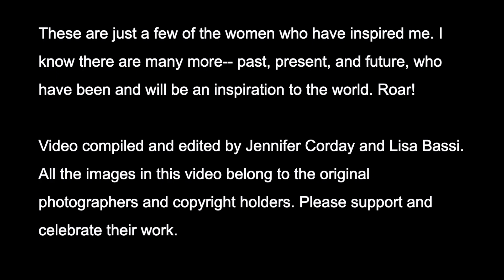I Am Woman by Corday by Helen Reddy performed by Jennifer Corday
Join the Corday Text List: Text JOIN to 833-4-CORDAY

Corday was inspired to record Helen Reddy's anthemic feminist hit song "I Am Woman" after performing it live at a Women's March down Main Street in Seal Beach, CA. "It got such a great response," explains Corday, "and it was super cool to see really young girls diggin' it too.  I hope the song underlines their belief in themselves and the reminder that they can indeed do anything." The song was released right after the inauguration of the first female Vice President, Kamala Harris, which is especially sweet timing. "It's so exciting to finally have a woman in the White House," beams Corday, "and I hope this song can be turned up and enjoyed even more, as a reflection of the time." The production was intense, and Corday tracked most of it at her home studio. Besides singing the vocals, she added four tracks of acoustic guitar, twelve tracks of live cello, and invited nine or her fellow singer-songwriter friends to sing on the recording. "It was quite a production," she explains. "I worked with my producer Matt Thorne in Burbank through Zoom. He is just awesome and adds all the other instrumentation." As a final touch, Corday thought of inviting several of her singer-songwriter friends to participate in the recording by adding their vocal to the final chorus. "It's so important to collaborate, especially during these dark times of isolation during the pandemic," Corday asserts, "and I am so grateful they all agreed to participate." Nine women ended up singing from their home towns and home studios, and sent in files for Corday to add to the mix. It was actually a lot of work," Corday laughs, "and my producer yelled at me for adding so many more vocal tracks!" But it was worth it. "I think it sounds amazing. It gives me chills to hear that huge group of women singing together. It's such an empowering song." Corday remembers her mother listening to Helen Reddy, and followed her work ever since. "It is tragic that she passed in 2020, but I am glad to be keeping her music alive. I hope new generations of listeners will be turned on to the song when they discover my interpretation of it."

Guest Vocalists:
Krysta Carson